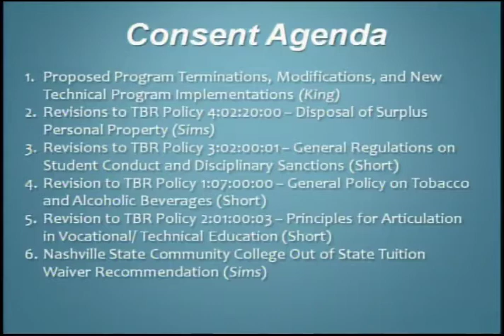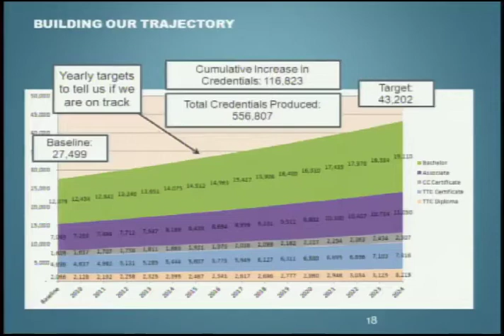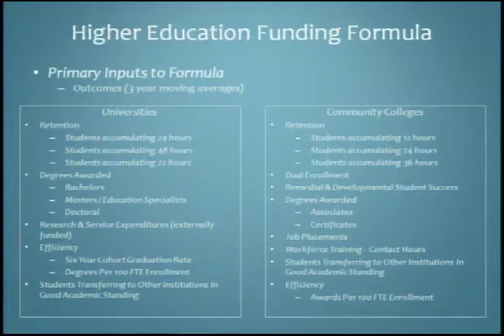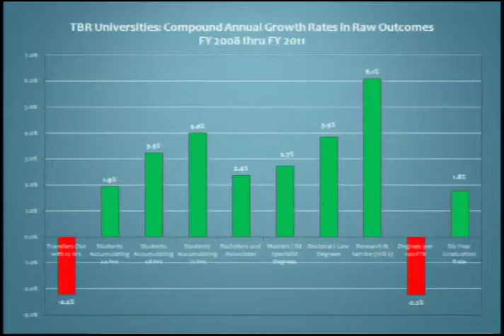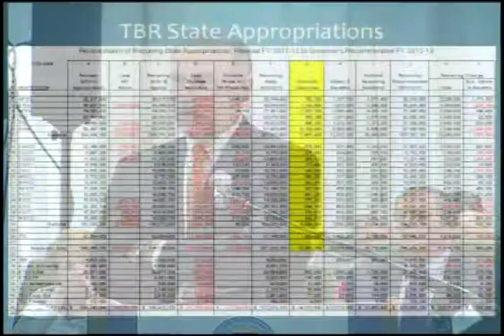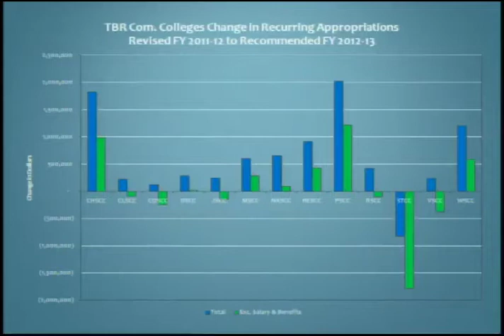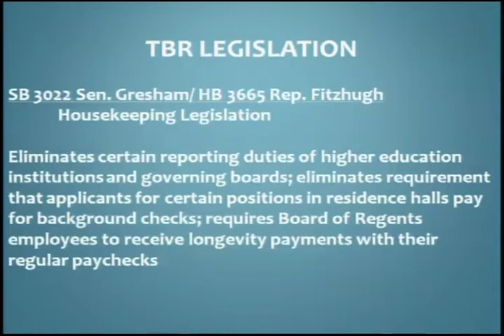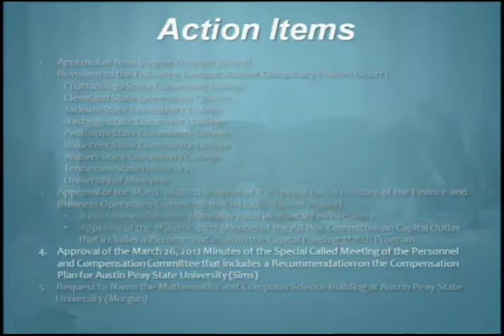Tennessee Board of Regents March 2012 Quarterly Meeting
TBR's March 2012 quarterly meeting held in Nashville, TN